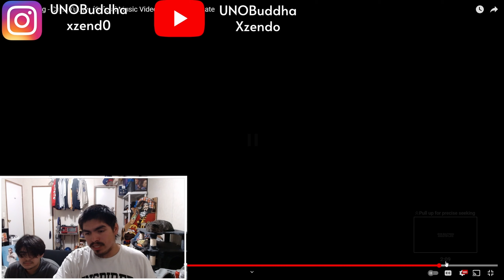DB.Boutabag - Chris Tucker || Dir. ShotByLate | REACTION VIDEO!